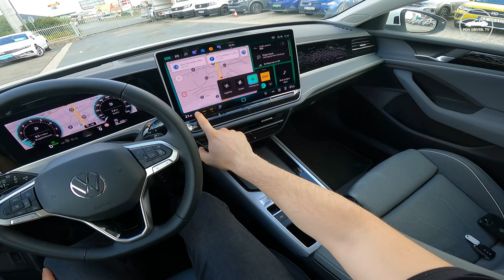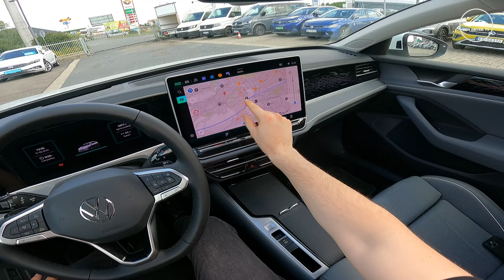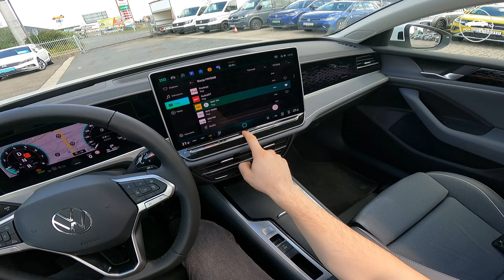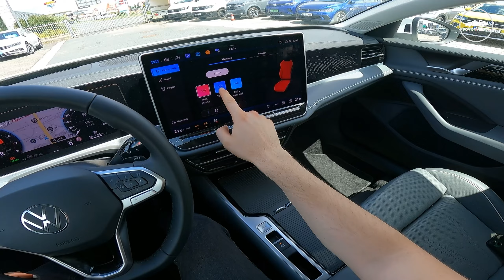2024 Volkswagen Passat [1.5 eTSI 150 HP] | Test Drive #175 POV Driver. TV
👨🏼‍💼💼🚗 Vehicle from the dealer:
Volkswagen Kraków - Porsche Zakopiańska
Góra Libertowska 10, 30-444 Kraków
Thank you for sharing your car!
Car 🚗:  Volkswagen Passat B9
Powertrain ⚙️: 1.5 eTSI
Output 🚀: 150 HP
Torque 👨🏼‍🚀: 250 Nm
Engine⛽️: Petrol Mild Hybrid
Traction ➡️: FWD
Transmission 🕹: 7 Speed DSG
0-100 km/h 🚦: 9,2 s
Top Speed 🏁: 222 km/h
Consumption (L) ⛽️: 5,5 Combined WLTP
Model 🚘: 2024
@POV Driver. TV

🎥 POV Driver. TV